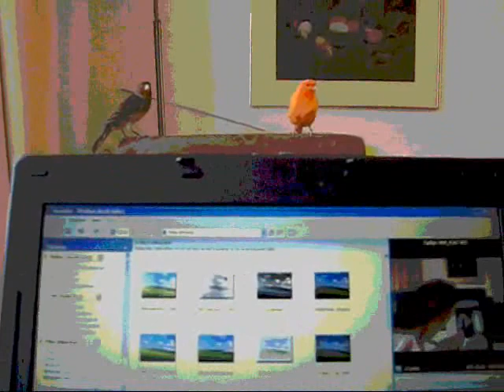Laptop Birds Vintage Scenes